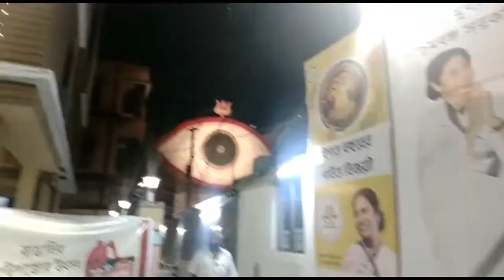KHIDIRPORE 74 PALLY 2020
KHIDIRPORE 74 PALLY 2020 ER PUJO DEKHTE THAKUN